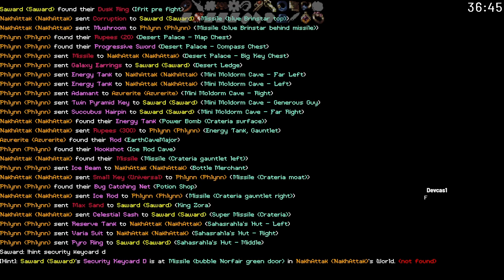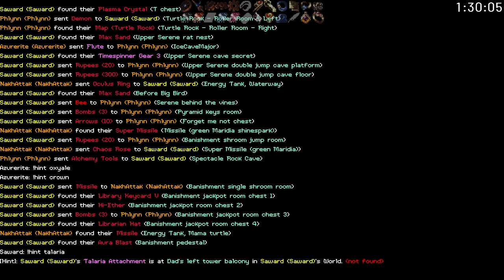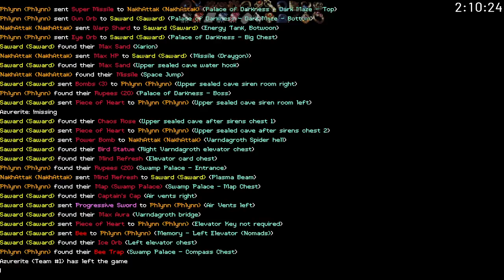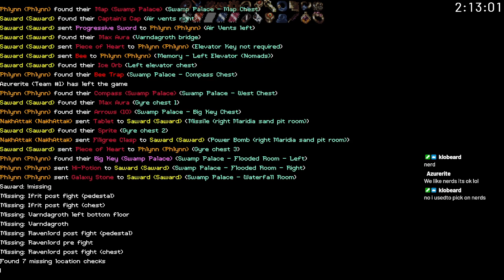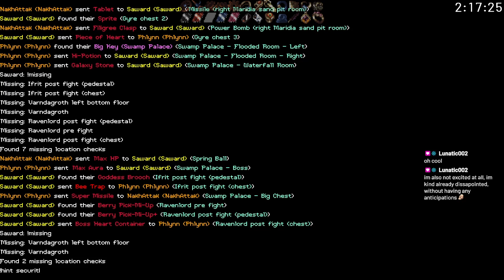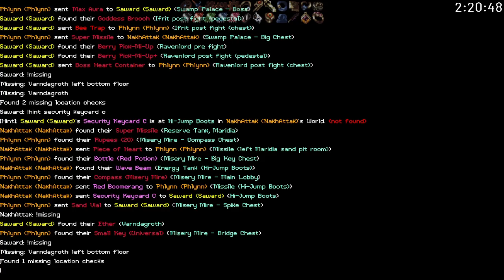Twitch Stream - Archipelago Multiworld with NakhAttak, Phlynn Starwind, and Azurerite! (Timespinner)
In which four friends make their way through a randomised Lachiem, Zebes, Hyrule and world of Final Fantasy! Archipelago allows for multiple different games to connect together into one big ol' multiworld and it's amazing.

Games included are Timespinner, Super Metroid, Zelda ALttP and Final Fantasy!

Gameplay starts at 06:42